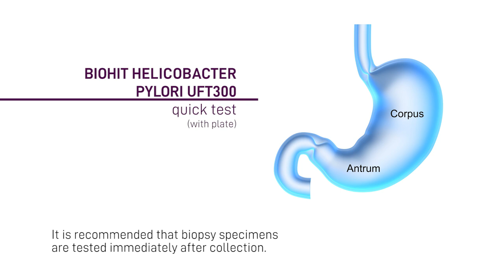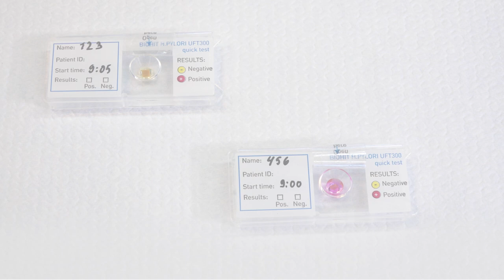Biohit Helicobacter Pylori UFT300 quick test (with plate)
Ultra-fast H. pylori detection from a biopsy The Biohit H. pylori UFT300 is a true quick test for the detection of H. pylori from a biopsy specimen. The biopsy taken during gastroscopy can be tested immediately to diagnose H. pylori infection or to determine the success of eradication therapy. The test results are ready in only 5 minutes enabling diagnosis and reporting at the same time. This saves the patient from an unnecessary visit to the doctor for hearing the test results. The Biohit H. pylori UFT300 quick test has excellent sensitivity and specificity which makes it a highly reliable and accurate tool for diagnostics.